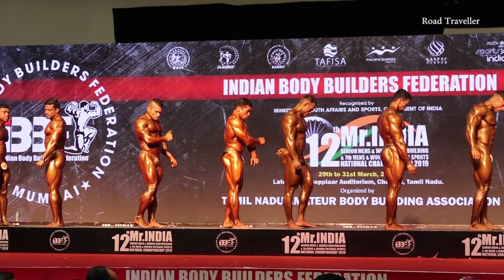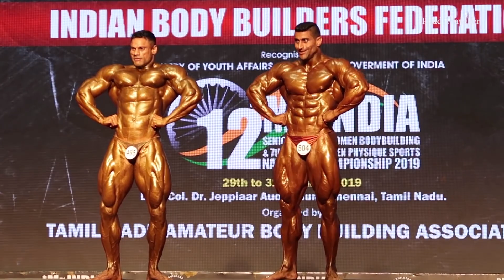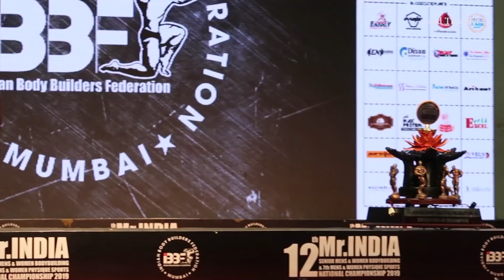Mr .India 2019 bodybuilding competition